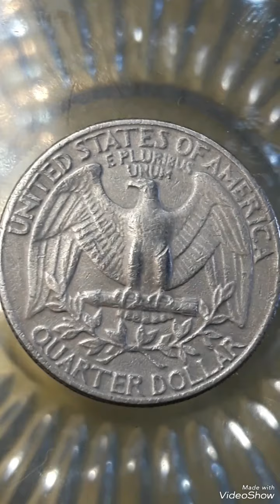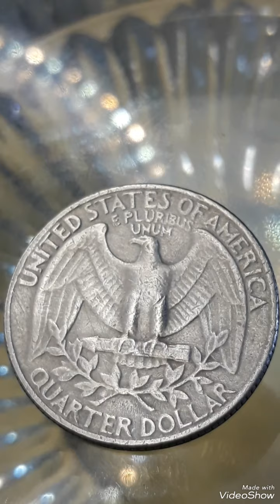$15K & Scare/Error 1982P Quarter